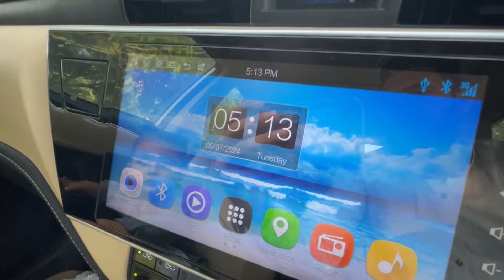Zahran kidar gia ?😥 Prank on wife 😜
Hassan Iqbal Vlogs

Watch the video until the end and give your suggestions.

Thanks 😍